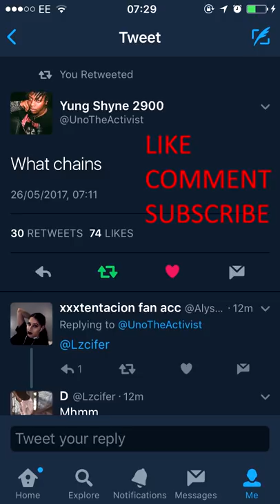Uno The Activist Chain Snatched In NY by Bloody Osiris // Uno Responds